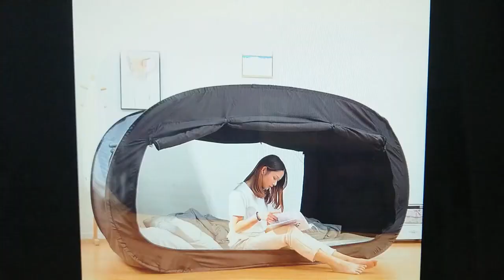Montage tente de lit et d'intimité SOLVITAL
Découvrez notre tente d'intimité pour les lits.